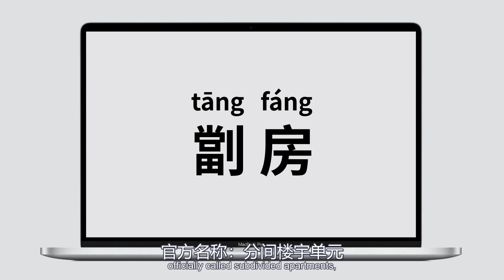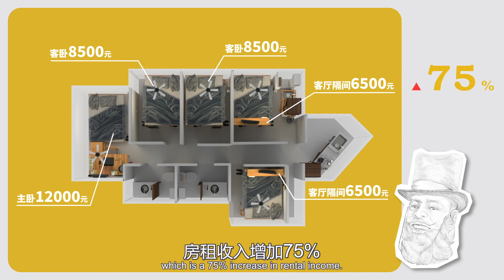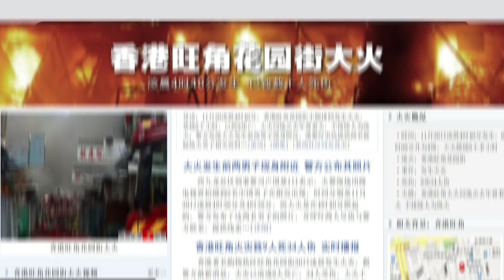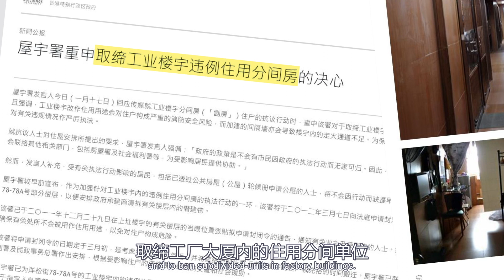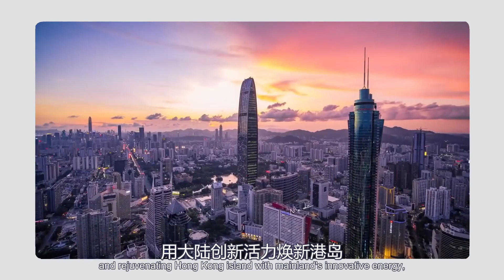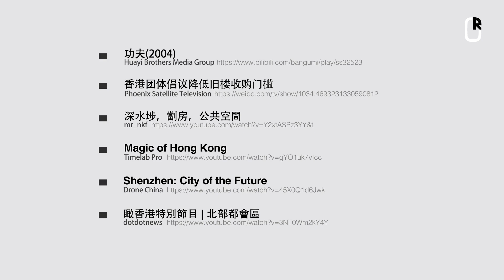What is the future of HongKong's subdivided flats? | 右键RightClick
Together with 展开聊聊, we discuss the past, present and future of HongKong's subdivided flats. Is there a real solution to housing issues in HongKong and what are the policies associated to it?